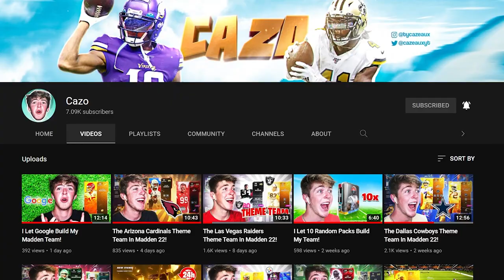The Arizona Cardinals Theme Team!